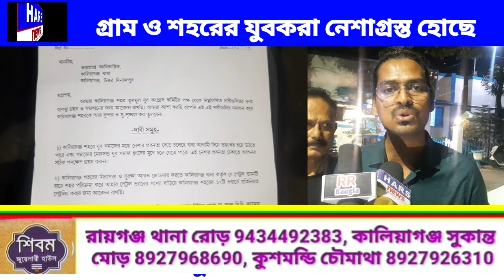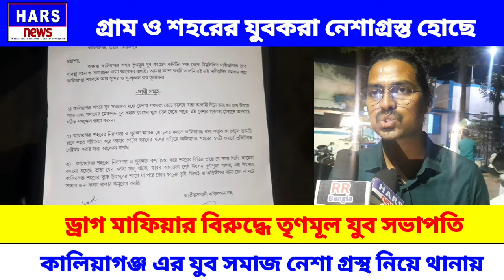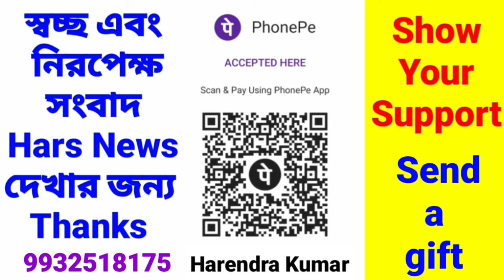কালিয়াগঞ্জ এর যুব সমাজ নেশা গ্রস্থ নিয়ে থানায় | ড্রাগ মাফিয়ার বিরুদ্ধে তৃণমূল যুব সভাপতি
কালিয়াগঞ্জ এর যুব সমাজ নেশা গ্রস্থ নিয়ে থানায় |
ড্রাগ মাফিয়ার বিরুদ্ধে তৃণমূল যুব সভাপতি | গ্রাম ও শহরের যুবকরা নেশাগ্রস্ত হোছে